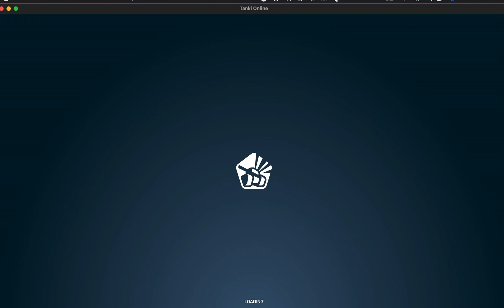Tanki Online - Rankup to Marshal (Farm DM Lunar New Year 2024)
lady magnum